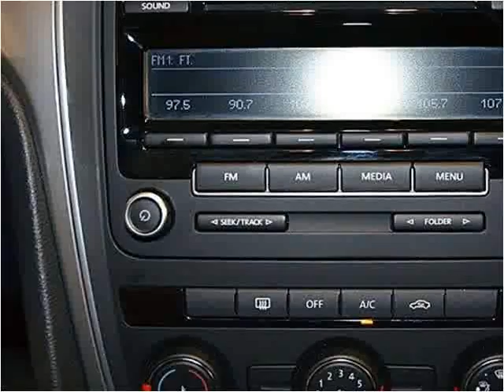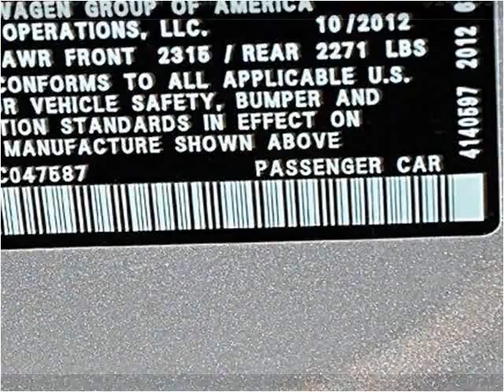2013 Volkswagen Passat Used Cars Miami FL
This 2013 Volkswagen Passat is available from Off Lease Only Miami.